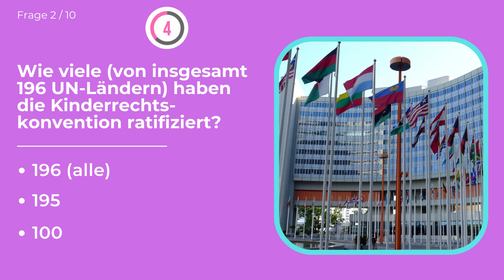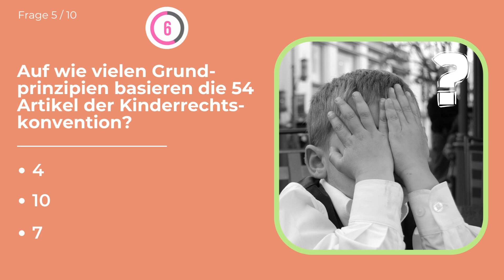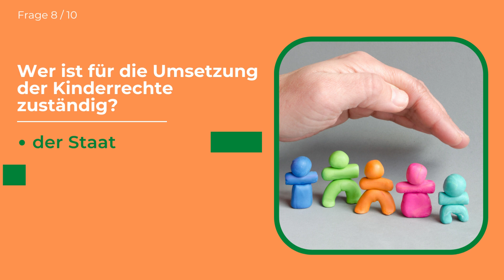Quiz Kinderrechte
Was weisst du über die Kinderrechte? 10 Fragen um dein Wissen zu testen.
Eine Aktion zum Tag der Kinderrechte 2022.